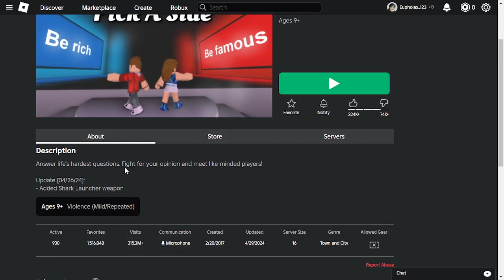Playing Pick A Side on Roblox!!!